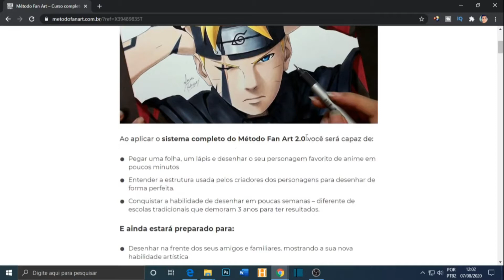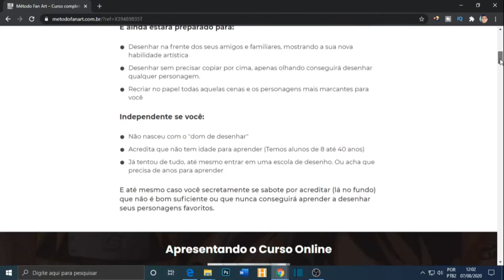O SORVETEIRO MALUCO (ICE SCREAM: HORROR NEIGHBORHOOD).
★ Aprenda a desenhar do zero com o curso totalmente digital Método Fan Art 2.0 e descubra as melhores formas de desenhar seu anime favorito.

Olá pessoal, hoje estamos trazendo um novo game para o canal que se chama de ICE SCREAM: HORROR NEIGHBORHOOD. No qual um vendedor de sorvete veio para vizinhança, mas não era um simples sorveteiro, ele começou a sequestra as crianças do bairro. Congelou até mesmo nosso melhor amigo com algum tipo de poder, e isso a gente tem que descobrir o que está acontecendo e até onde irá levar.

Esse terrível vendedor de sorvete é chamado Rod, e ele parece bem amigável para as crianças, mas ele tem um plano maligno para elas e você terá que descobrir. Tudo que você sabe é que ele leva elas para a van de sorvete, mas você não sabe para onde.

O vendedor de sorvete veio para vizinhança! Ele sequestrou seu amigo e vizinho Charlie e você viu tudo.

Aquela coisa congelou seu melhor amigo com algum tipo de poder, e você tem que descobrir onde ele irá levar. Será que tem mais crianças como ele envolvidas nessa história?

Sua missão é se esconder dentro da van dele e solucionar os mistérios do seu plano maligno. Para fazer isso, você terá que viajar para diferentes cenários e solucionar os quebra-cabeças necessários para salvar a criança congelada.

🎮 Playstation: ySennaa

Se você gostou do vídeo e quer mais conteúdos incríveis?

⭐ Assista o vídeo e deixa aquele like se você gostou, e se ainda não é inscrito se inscrevam para nos ajudar, pois sua força nos da animo para grava mais.

★★★ OBRIGADO ★★★